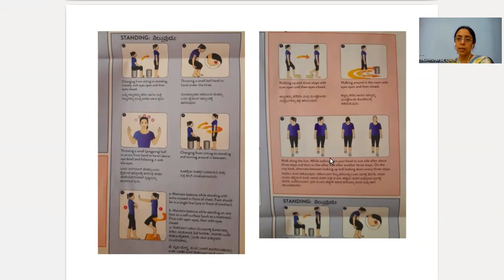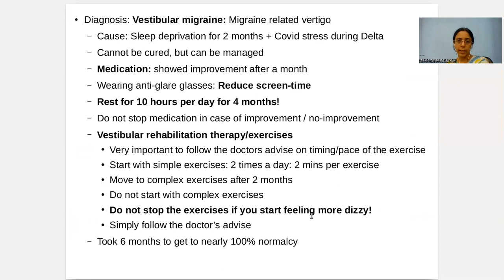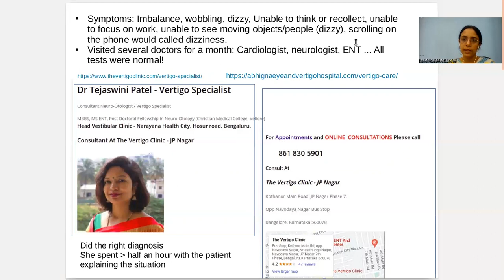Patients experience with Dr Tejaswini's Treatment for vertigo. The Vertigo Clinic, Bengaluru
This Video was made voluntary and Share to us from the patient of Dr Tejaswini. We are sharing this video with permission on the patient.

The Vertigo Clinic is one of its kind clinic, dedicated for patients with vertigo.
A holistic approach towards the patients condition is our motto.

Walk Ahead : Beyond Vertigo